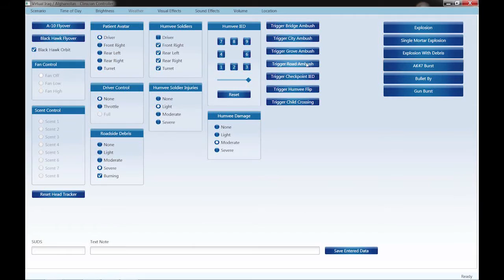3D Solution For Post Traumatic Stress - Ben Sainsbury at TEDxMilton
Ben Sainsbury speaks on how virtual reality technology that was once used to recruit and train soldiers to become better warriors is now being used to treat Post Traumatic Stress (PTSD)."

Ben Sainsbury is a 3D virtual reality, and award winning documentary film producer who has a Masters in Professional Writing Degree from the University of Southern California. He produces virtual reality and interactive dynamic training experiences for the medtech, commercial real estate, and industrial markets.